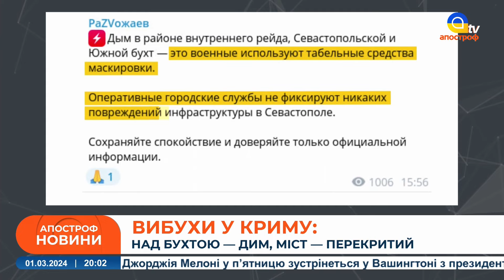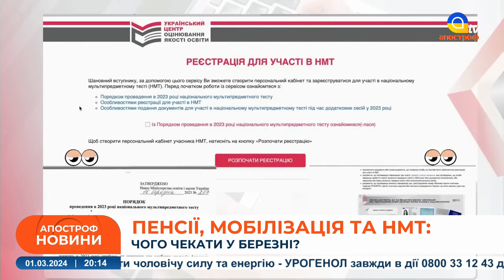ЗАГОСТРЕННЯ НА СХОДІ. Вибухи у кількох містах Криму. Відбили штурм Роботиного // Новини України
В ефірі: Підсумкові новини України 01 березня з Іриною Єрмак: ЗАГОСТРЕННЯ НА СХОДІ. Вибухи у кількох містах Криму. Відбили штурм Роботиного // Новини України